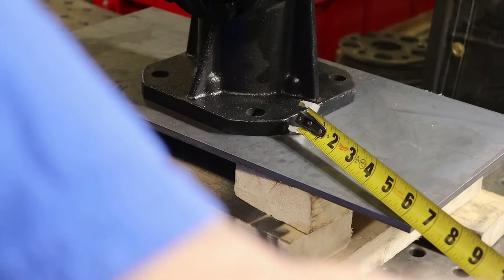Hog of the Bush: EP:11, More Making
Building the 4 foot Rotary Cutter for the 1972 Cub Cadet 128

Harbor Freight 20 Ton hydraulic press
Bridgeport mill Taiwanese clone
South Bend Lathe Heavy 10
Hobart Welder 210 MVP
SWAG off road finger press
Northern Tool air operated 20 ton jack
Langmuir Crossfire Pro CNC plasma table
Razorweld 45  plasma torch